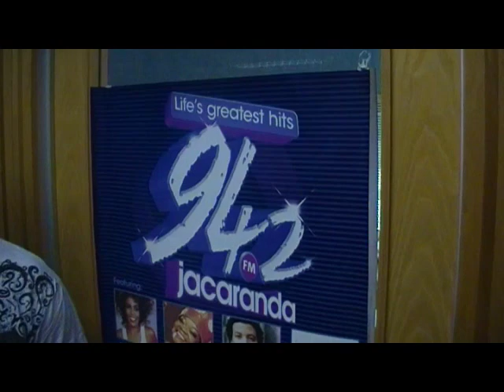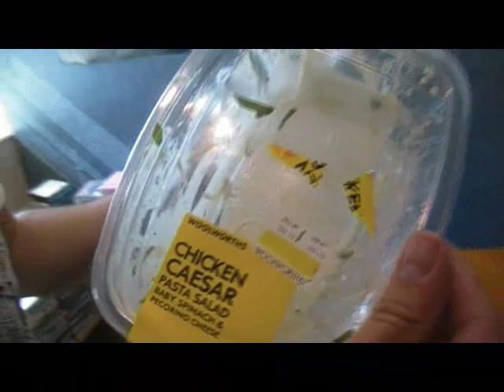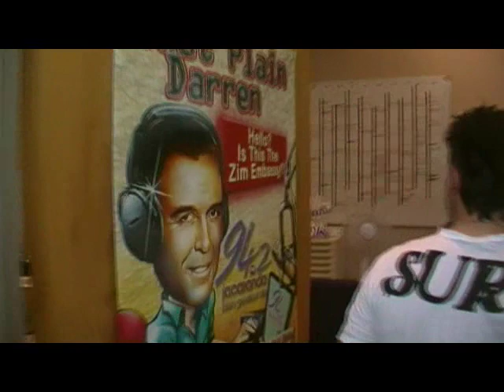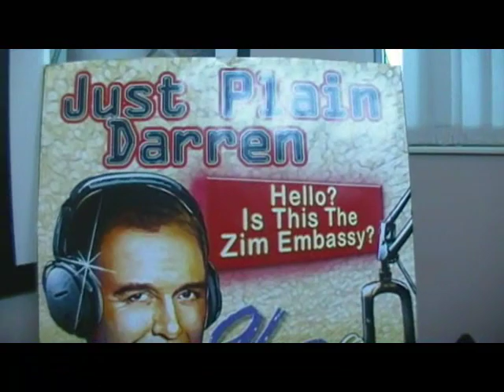Martin Bester Drive - Vlog - Food at Jacaranda 94.2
What do our colleagues at Jacaranda 94.2 eat for lunch? Martin raids their dustbins to find out.